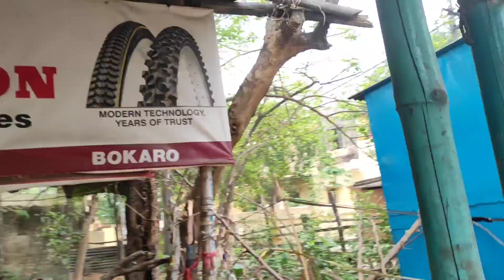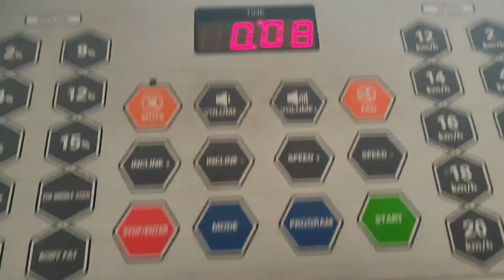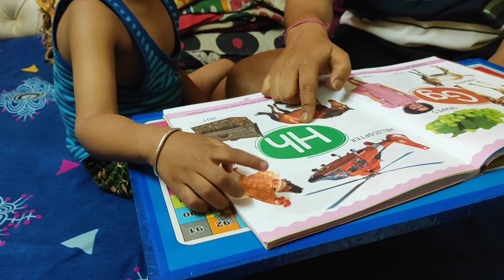My Thursday Fullday Routine